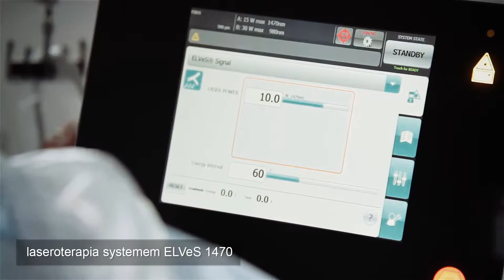Planowanie ciąży a niewydolność żylna kończyn dolnych (Klinika Flebologii)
Ciąża to szczególny okres w życiu kobiety istotnie zwiększający ryzyko wystąpienia żylaków kończyn dolnych oraz tych poszerzeń żylnych, które zlokalizowane są w okolicach intymnych.

Żylaki widoczne przed ciążą są jeszcze większym wyzwaniem. Dzięki nowoczesnym i wyjątkowo skutecznym metodom ich leczenia, takimi jak laser wewnątrzżylny nowej generacji (ELVeS 1470) czy klejenie żylaków, możliwe jest ich skuteczne leczenie na etapie planowania pierwszej ciąży czy każdej następnej.